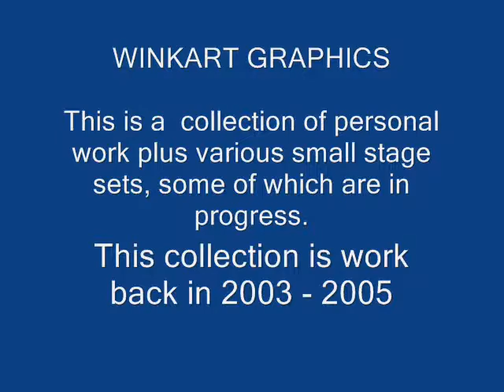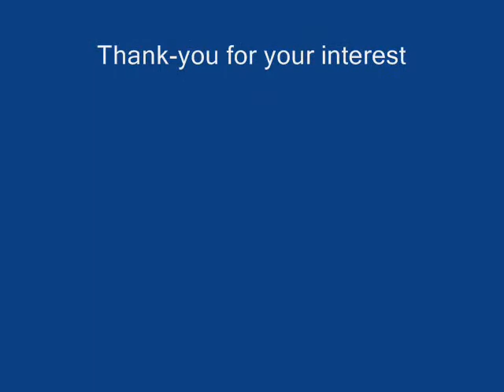Small stage sets and personal artwork. 2003-2005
Personal artwork plus images from small stage sets in 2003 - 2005